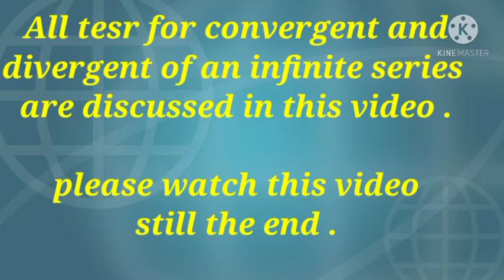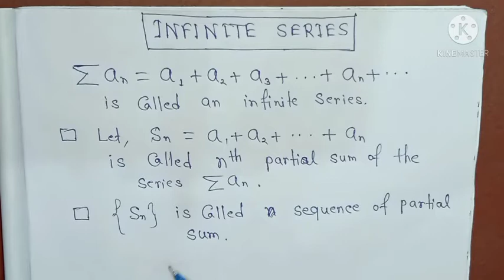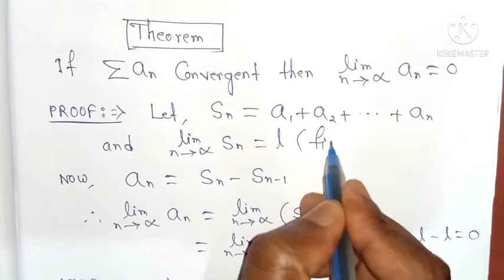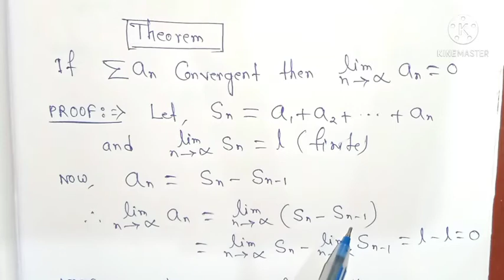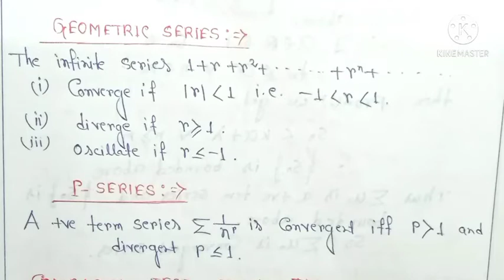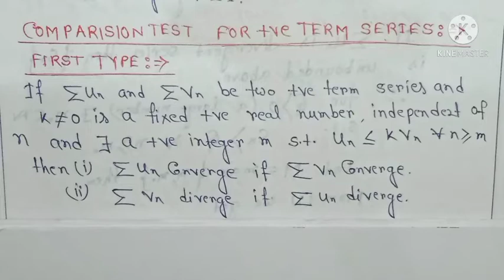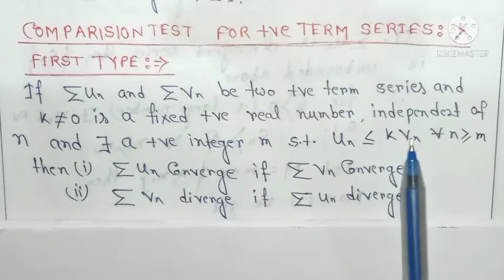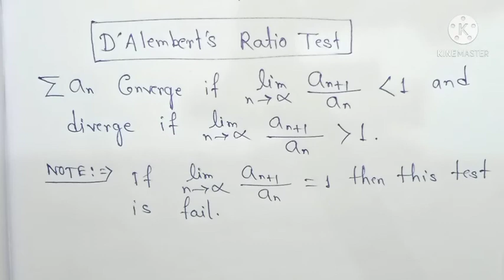Infinite Series || SLST MATHEMATICS ||REAL ANALYSIS | ALL THEORIES | 50 QUESTIONS | 2 MARKS QUESTION